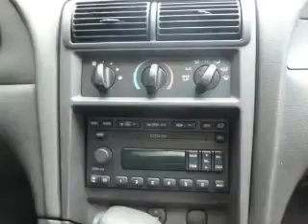2003 Ford Mustang - Easton PA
Phone:
Year: 2003
Make: Ford
Model: Mustang
Trim: Base
Engine: 3.8 liter 6 cylinder 12 valve MPFI OHV
Transmission:
Color: Green
Mileage: 30325
Address:
3810 Hecktown Rd.Route 33
Route 33